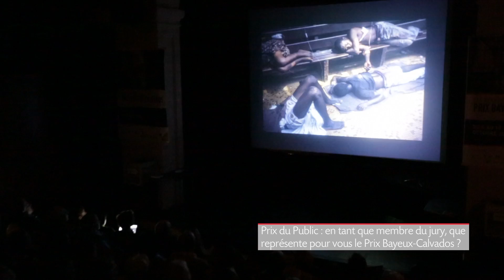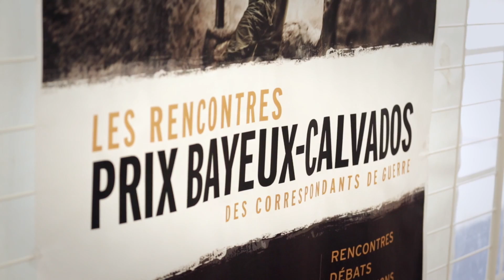Retour sur le Prix Bayeux-Calvados des correspondants de guerre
L'AFD est pour la première fois partenaire du Prix Bayeux-Calvados des correspondants de guerre. Suite à cette 21ème édition : entretiens avec Jean-Léonce Dupont, Sénateur, Président du Conseil général du Calvados, des membres du jury du Prix du public Bayeux-Calvados et Olivier Ray, responsable de la cellule prévention des crises et sorties de conflits à l’AFD.